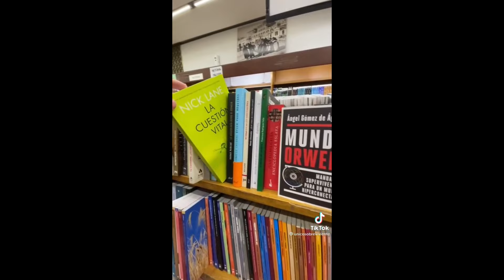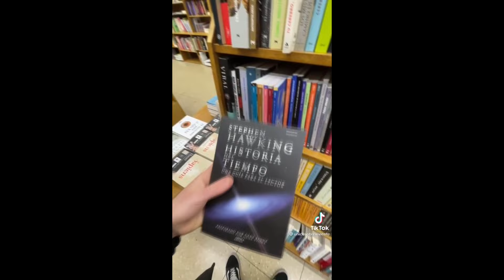SOLO EN EL AÑO 2027 | UNICO SOBREVIVIENTE | Real o Falso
Seguimos con esta saga ahora de nuevo unico sobreviviente, SOLO EN EL AÑO 2027 | UNICO SOBREVIVIENTE | Real o Falso